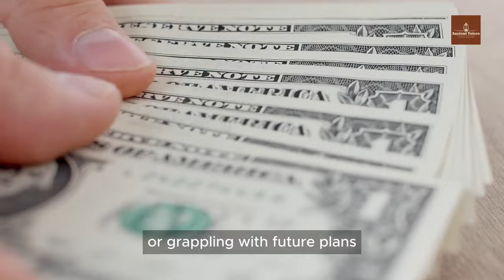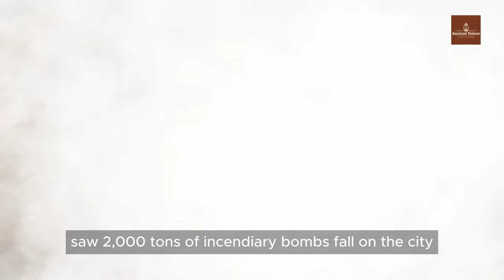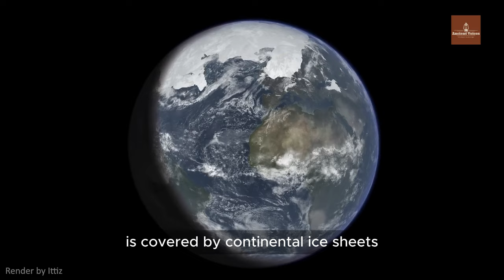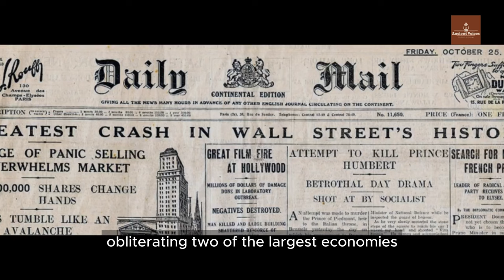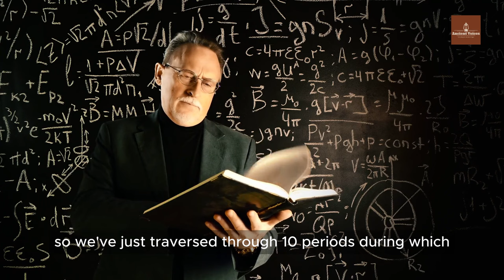Edge of Extinction, 10 Times Civilization Faced Extinction & Prevailed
🌍 Brace yourselves for a riveting journey through history! 🕰️ In this video, we explore 10 heart-pounding moments when humanity stood on the brink of extinction. From ancient cataclysms to modern crises, these were the times when survival hung by a thread. Join us as we unravel the gripping tales of resilience, narrow escapes, and the indomitable human spirit against all odds. Are we truly masters of our fate? Discover the disasters that shaped our existence and learn how we defied the very edge of oblivion. 🔍✨